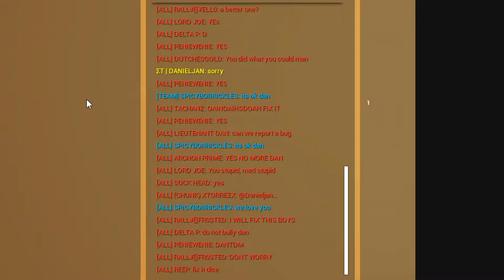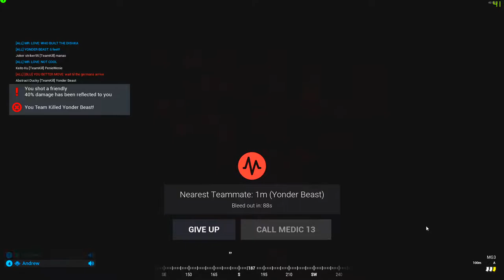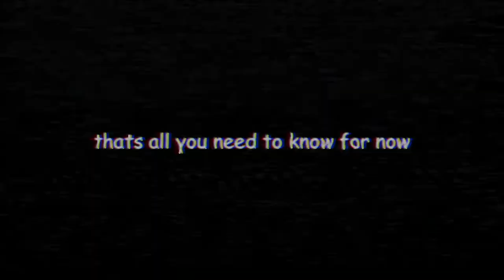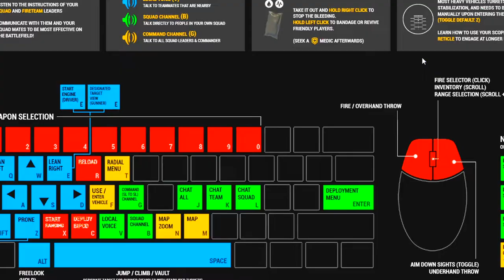SquadZ Reborn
I had to get a whole new sony vegas version to render this video. Finally after 26 hours it is complete.